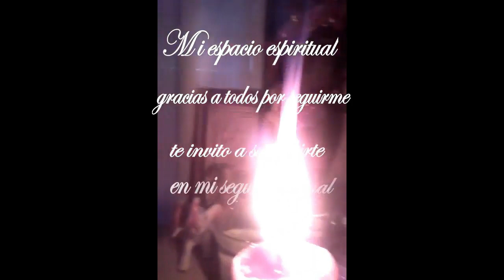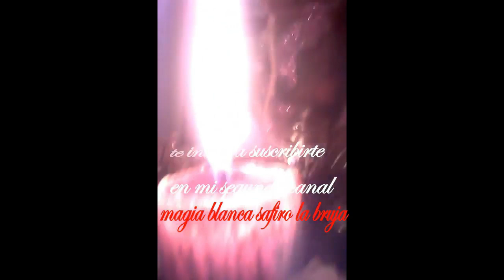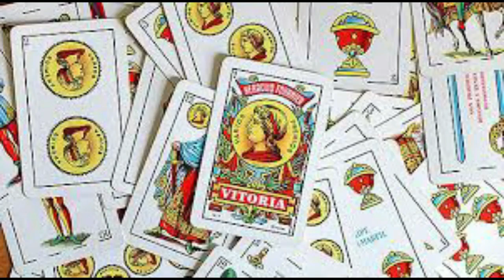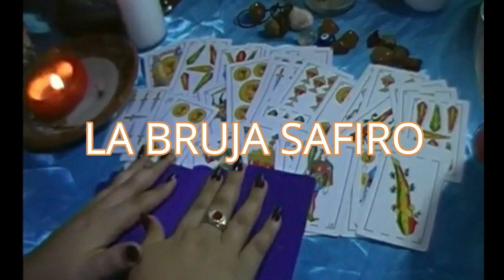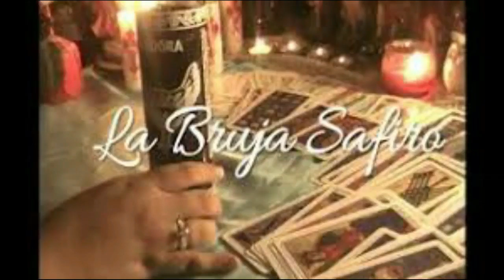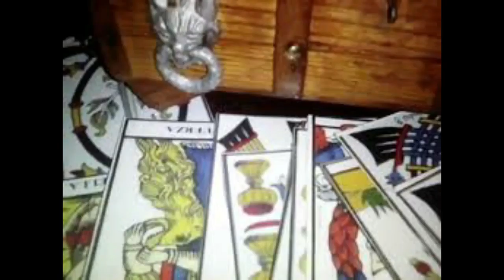LIMPIEZA DE ENERGIA NEGATIVA BRUJERIA ENVIDIA CON VINAGRE Y SAL